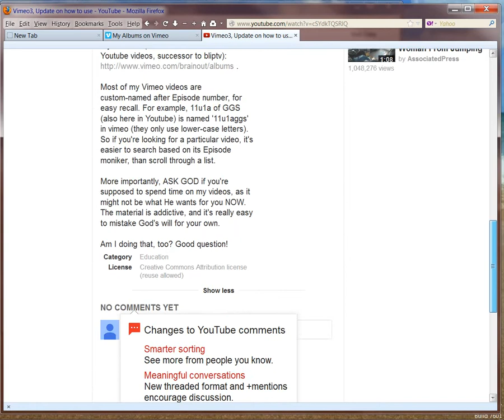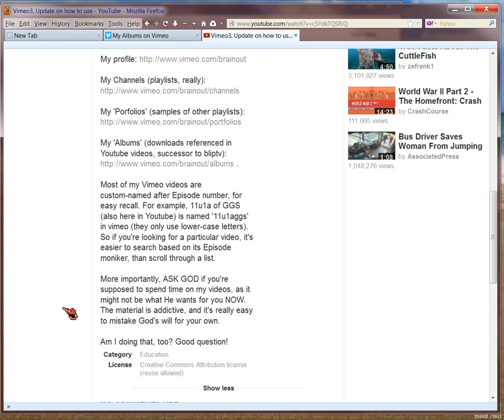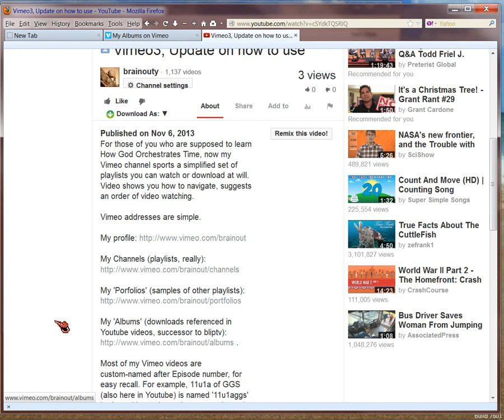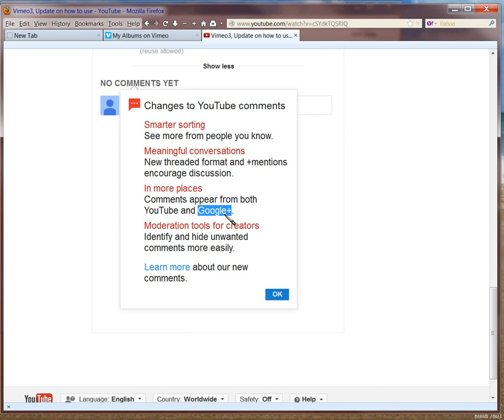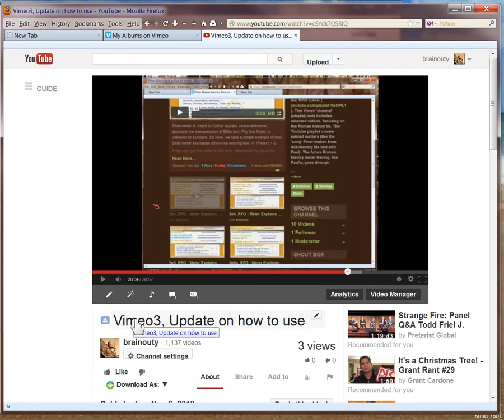(Obsoleted) GooglePlus Plays Hitler Again, NEWS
EDIT, 8/20/15:  GOOGLE NO LONGER SHACKLES YOUTUBE TO GOOGLE PLUS!  So I will be posting videos here again, but still mostly in vimeo.  The latter is a paid subscription and better organized, includes many videos which are not here from 11/13 until now.

Comments will be re-opened gradually, too, as I've time to do them.

I'll be leaving everything Google in the next 12 months to protect my real name.  Sorry.  Video shows why.  Since now Google Plus plays Hitler with comments, such that you have to be IN Google Plus to GET notifications of comments, I won't know if you're commenting to my videos, anymore.

This is absolutely sickening.  This is how Hitler learned to grab power from 1933 onward.  TARGET the people by gathering information, then track them down.  How do you think Hitler was able to target and round up the Jews?

Google doesn't mean to do this.  But the policy is as evil as it gets.  So, I'm moving to Vimeo over the next 12 months.  Somehow.